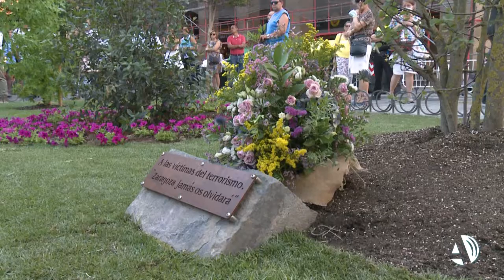La política aragonesa homenajea a Miguel Ángel Blanco, asesinado por ETA hace 25 años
La política aragonesa ha homenajeado a Miguel Ángel Blanco, asesinado por la banda terrorista ETA hace 25 años. Blanco era un joven de 29 años, concejal del Partido Popular en Ermua (País Vasco), que fue secuestrado por ETA y que para su liberación exigió como rescate el acercamiento de los presos a las cárceles del País Vasco. Si no se cumplía en 48 horas, se acabaría con la vida del joven. Aquellos días son recordados por millones de españoles con emoción, por lo vivido y sufrido, con indignación ante un asesinato a cámara lenta que desató un clamor social contra la banda terrorista.